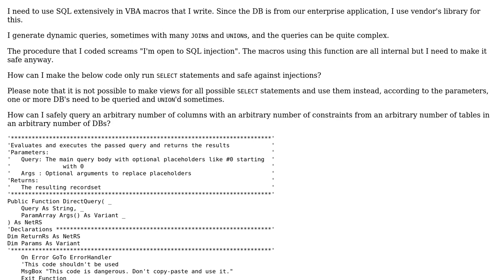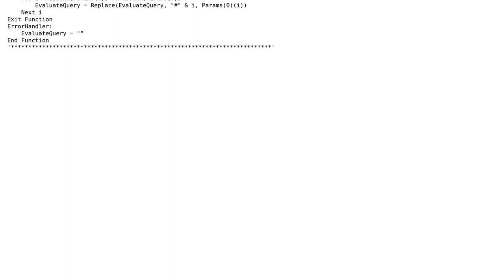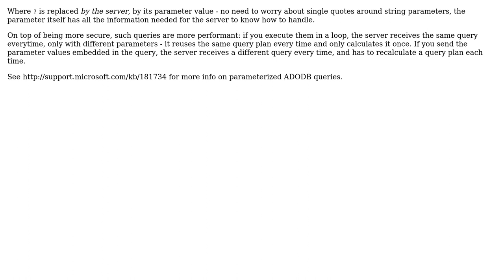Code Review: Making VBA generated dynamic SQL statements safe against injection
With thanks & praise to God, and with thanks to the many people who have made this project possible! | Content (except music & images) licensed under CC BY-SA | Music | Images & others | With thanks to user Teeracroptus user Mathieu Guindon user Jamal and the Stack Exchange Network Trademarks are property of their respective owners. You are responsible for your own actions.